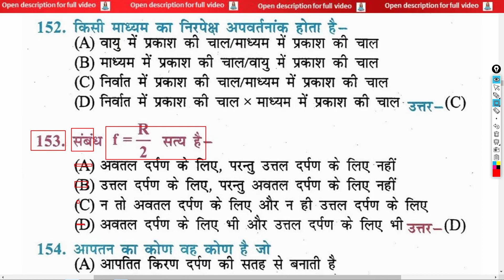संबंध f= r/2 सत्य है? | Is the relation f= r/2 true? | sambandh f= r/2 saty hai?